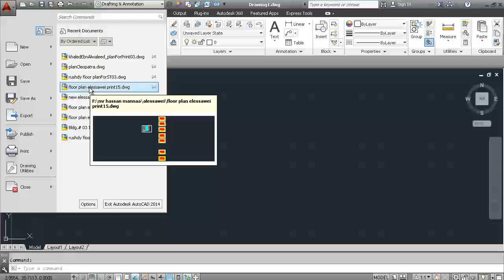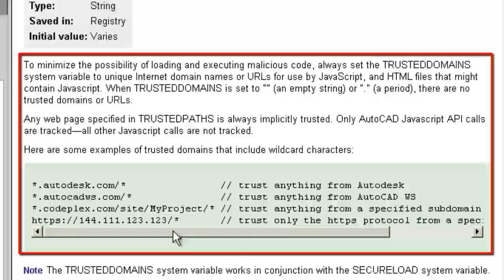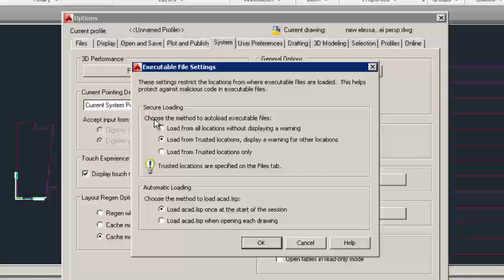Error An executable file was found outside of the specified trusted locations كيف تتغلب علي مشكلة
Error: An executable files was found outside of the specified trusted locations. What do you want to do?
مرحبا أنا سامي من فوزي أكاديمية
في هذا الفيديو سوف تظهر لك كيفية إصلاح
خطأ: تم العثور على ملفات قابلة للتنفيذ من خارج المواقع الموثوق بها محددة. ماذا تريد أن تفعل؟
أوتوكاد 2014 يوفر ضوابط جديدة لتعزيز أمن البرمجيات وتساعد على منع تحميل وتشغيل التطبيقات أوتوليسب وVBA غير مصرح بها أو الخبيثة.
يمكنك أيضا الوصول إلى هذه الضوابط باستخدام TRUSTEDPATHS جديدة
• عندما يتم تعيين TRUSTEDPATHS إلى واحد أو أكثر من مسارات المجلدات في الاقتباس ومفصولة بفواصل منقوطة، يتم تحميل أنواع الملفات المذكورة سابقا من المجلدات المحددة.
• عندما يتم تعيين TRUSTEDPATHS إلى "" (سلسلة فارغة) أو "". (فترة)، لا توجد مسارات المجلدات موثوق بالإضافة إلى تلك موثوق به ضمنا.
• عندما يتضمن TRUSTEDPATHS مجلد الذي ينتهي مع \ ... (مائل وثلاث نقاط)، وموثوق بها أيضا جميع مجلداته الفرعية.

ويمكنك أيضا الوصول إلى هذه الضوابط باستخدام متغيرات النظام TRUSTEDDOMAINS. دائما تعيين متغير نظام TRUSTEDDOMAINS إلى أسماء فريدة مجال الإنترنت أو عناوين للاستخدام من قبل جافا سكريبت، وملفات HTML التي قد تحتوي على جافا سكريبت. عندما يتم تعيين TRUSTEDDOMAINS إلى "" (سلسلة فارغة) أو "". (فترة)، لا توجد المجالات الموثوق بها أو عناوين المواقع.

ويشمل التبويب ملفات من مربع الحوار خيارات موثوق مسار ملف البحث.
والسيطرة الأمنية على علامة التبويب النظام من مربع الحوار خيارات توفر الوصول إلى إعدادات ملف الجديدة القابلة للتنفيذ.
يمكنك السماح الملفات القابلة للتنفيذ ليتم تحميل من جميع مسارات البحث أو فقط من المواقع الموثوق بها المحددة في علامة التبويب الملفات. و، يمكنك اختيار عرض تحذيرا قبل تحميل الملفات القابلة للتنفيذ خارج المواقع الموثوق بها.
  شكرا لكم لمشاهدة فوزي أكاديمية يرجى تريد وحصة هذا الفيديو